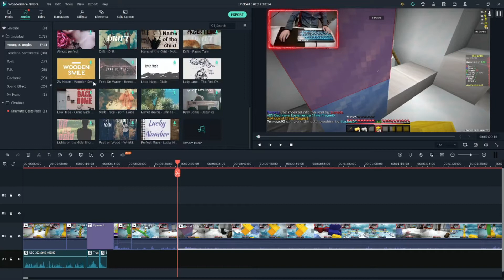Stream highlights #4 (part 1)